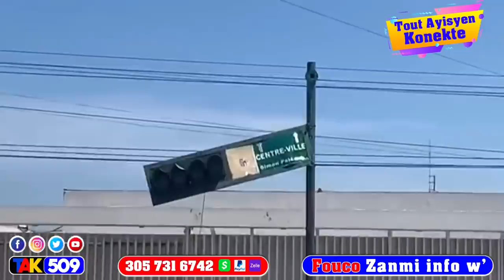Denye deklarasyon Babekyou anvanl disparèt nan delma 6…pawòl sa ka touyel…dechoukay la kòmanse